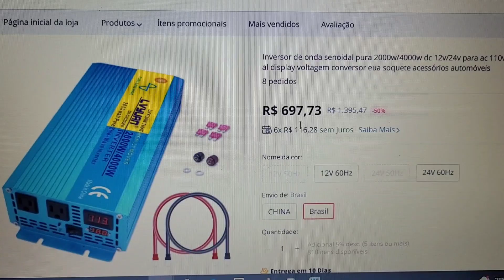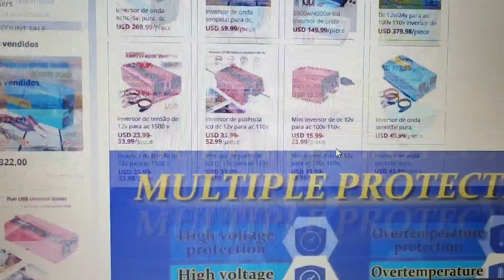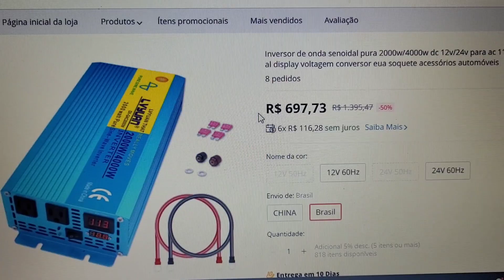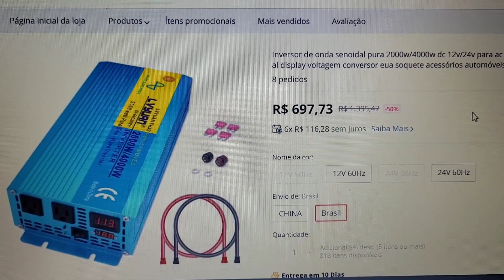Inversor 2000/4000w Top - Zero Taxas- Estoque Brasil - Energia Solar Off Grid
Excelente e Potente Inversor de onda senoidal pura 60hz
(acabou BR)
VEJA AGORA: Onde compro todos meus equipamentos e ferramentas com desconto:

4000/8000w LVYUAN 220v - Estoque BRASIL
4000/8000w LVYUAN 110v - Estoque BRASIL